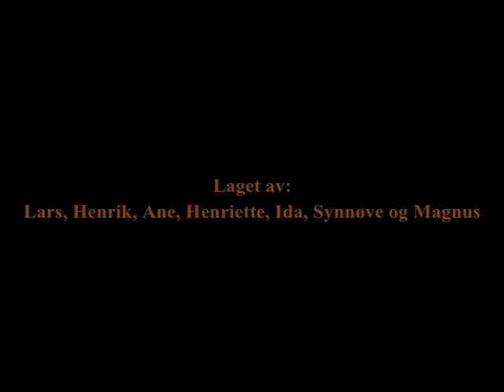Come Together - Soca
Stabekk-film fra Media 1